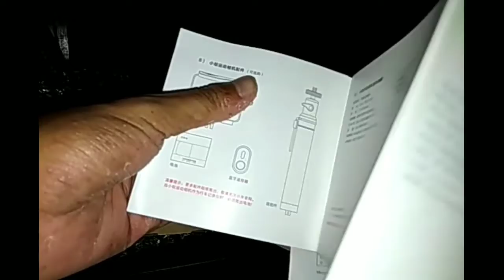UNBOXING XIAOMI YI CAM HANYA 750K!!!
Unboxing
Xiaomi Yi Action Cam
750k